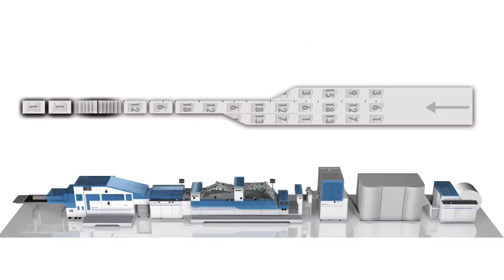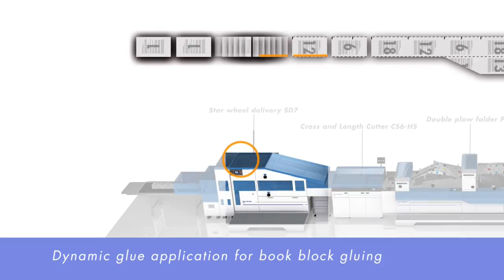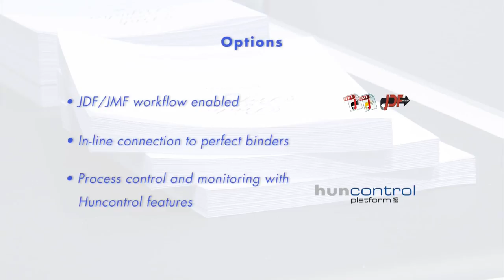Signature Book Block Solution With PF7 and SD7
The SD7 Starwheel Stacker with glue dots is part of a complete bookbinding workflow that begins with digitally printed rolls up to 30" wide.  The Standard Hunkeler PF7 Double Plow-fold Module applies one or two folds in the web direction as needed before the CS6 cutter converts the multiple-up imposition into book blocks, which are then glued and stacked as 4-, 6-, or 8-page signatures on the SD7 Starwheel Stacker. From there, the glued book blocks are transferred to a near-line perfect binder for book finishing.  The signature book block solution is capable of running at speeds up to 653 feet per minute, and 450 output cycles per hour (multiple books per cycle), for off-line or in-line production.